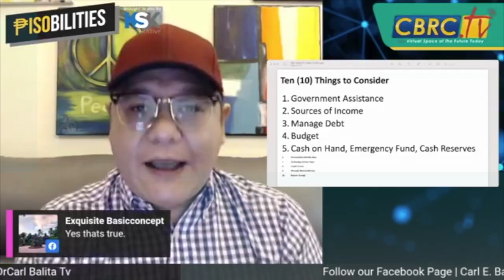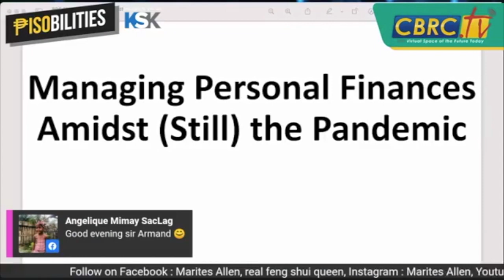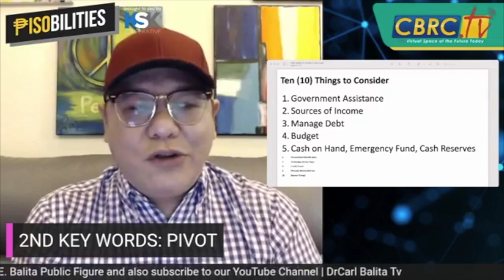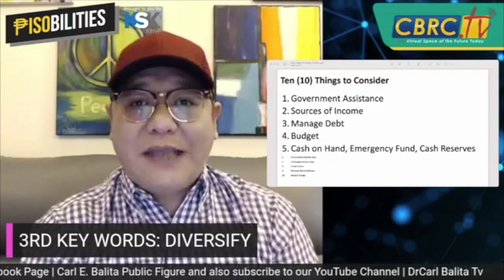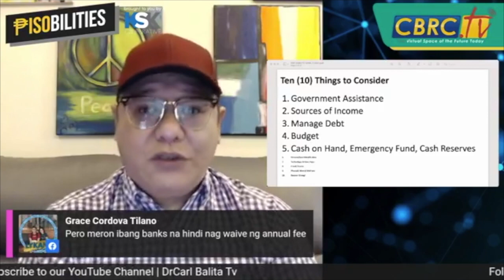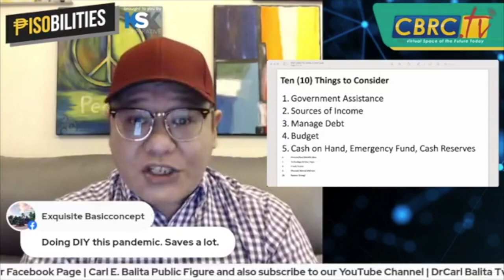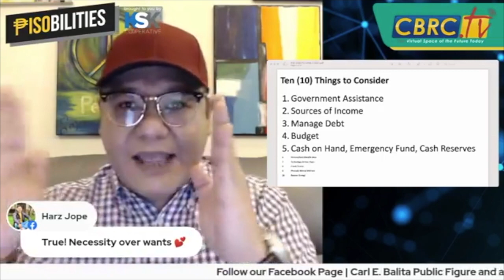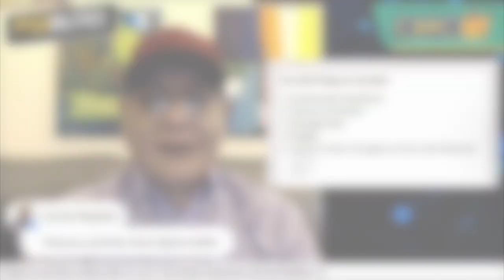Managing Personal Finances Amidst Still the Pandemic | PART 1